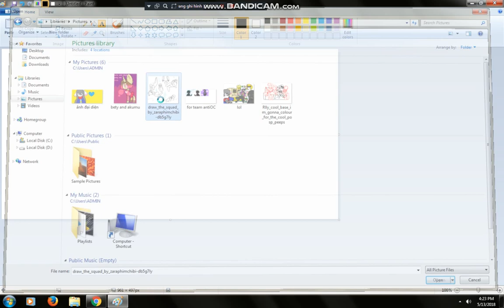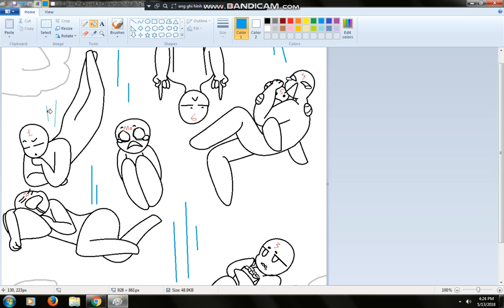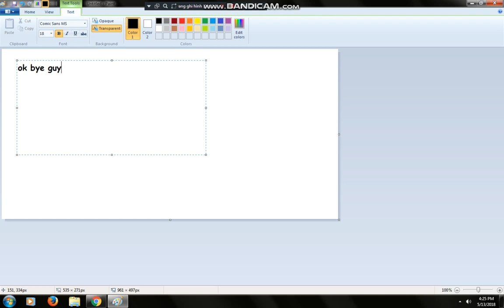draw the squad-bases art (OPEN)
join the squad plz
               *muffin the creator*
1:?
2:violet cristanila
3:seaver loves bendy
4:kawaii sutomo
5:?
6fan under tale chara